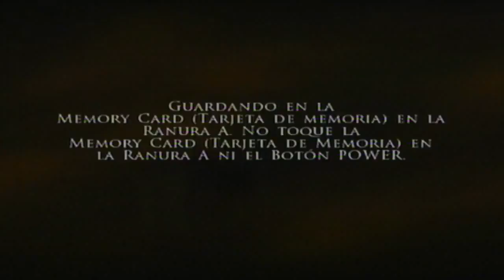Walkthrough - Prince of Persia: Las dos coronas #8